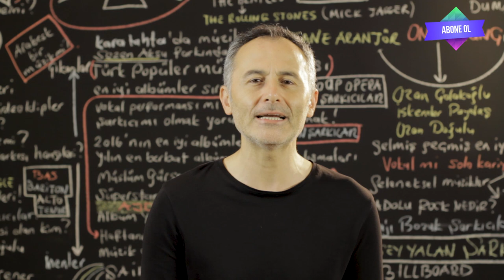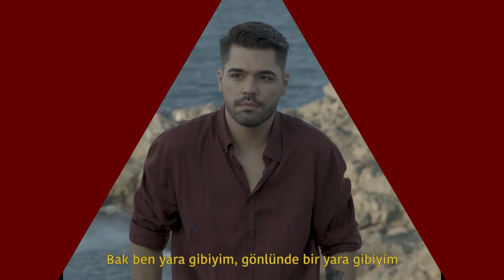En Çok İzlenen Video Klipler Türkiye Top 40 (30 Ağustos-5 Eylül 2019) - ŞAFAK KARAMAN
2019 @ŞAFAK KARAMAN

Youtube'da 30 Ağustos-5 Eylül 2019 haftası içinde  en çok hangi video klipler görüntülendi? Bu sorunun cevabı için hazırladığımız videoyu izlemeniz yeterli. Listede haftanın en çok izlenen 40 video klibi sıralanıyor. Bu sıralama, resmi görüntüleme sayılarına  ve Youtube tarafından yapılan resmi açıklamaya göre yapıldı. Dolayısı ile yeni şarkı  yada eski şarkı  tüm şarkıların video kliplerinin  haftalık performanslarını bu videoda bulabilirsiniz. Listeye giren video kliplerin geçen hafta kaçıncı sırada olduğu ve 1 hafta içinde kaç görüntüleme aldığı da rakamları ile  ekrana geliyor. Özetle, Türkçe şarkı ya da yabancı şarkıların Türkiye  Youtube'daki haftalık özeti bu videoda. Liste hakkında düşünce ve yorumlarınızı ve kanalımızda görmek istediğiniz içerikleri yorum sayfasında bizimle paylaşabilirsiniz. İyi seyirler.

1 Fatih Bulut - Çok Sevdim Yalan Oldu
2 Sura İskəndərli - Bir daha yak
3 Norm Ender - Mekanın Sahibi
4 Ben Fero - Demet Akalın
5 Irmak Arıcı & Mustafa Ceceli - Mühür
6 Sagopa Kajmer - Avutsun Bahaneler
7 Canbay & Wolker - Fersah
8 Feride Hilal Akın - Yok Yok
9 MERO - OLABILIR
10 Killa Hakan & Ceza & Ezhel & Ben Fero - Fight Kulüp
11 Sura İskəndərli - Yaram Derinden
12 Emir Can İğrek – Nalan
13 Irmak Arıcı - Gece Gibi Gönlün
14 Ziynet Sali - Bana da Söyle
15 Norm Ender - Kaktüs
16 İdo Tatlıses - Olmadı
17 Ezhel - LOLO
18 Tuğçe Kandemir - Gülü Soldurmam
19 Ben Fero - 3 2 1
20 Reynmen - Derdim Olsun
21 Alper Ayyıldız - Ağustos Sırılsıklam
22 Ayla Celik - Daha Bi' Aşık
23 Sibel Can - Vallahi Yalan
24 Buray - Kabahat Bende
25 Alişan & Furkan Özsan - Yağmurlar
26 Ufuk Beydemir - Ay Tenli Kadın
27 Burak King - Sızı Kaldı
28 Veysel Mutlu - Vay Anam Vay
29 Eylem Aktaş - Yüreğimden Tut
30 Ben Fero - Babafingo
31 Ben Fero - Biladerim İçin
32 Ersay Üner - Nokta
33 Ecrin Su Çoban - Masalın Ortasında
34 Aleyna Tilki - Nasılsın Aşkta?
35 Sıla - karanfil
36 Kahraman Deniz - Böyle Sever
37 Her Yerde Sen - Zeynep Bastık
38 Bırakman Doğru Mu? - Zeynep Bastık ft. Anıl Piyancı
39 Serdar Ayyıldız feat. Seren Uzun - Pulim
40 Emrah Karaduman - Ara Beni feat. Çağla